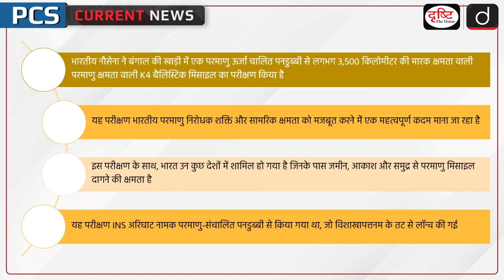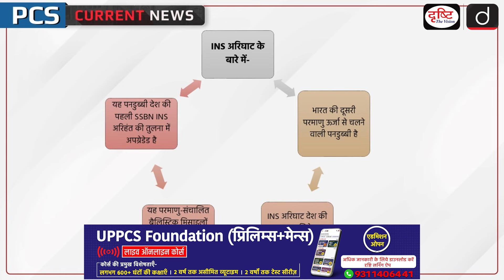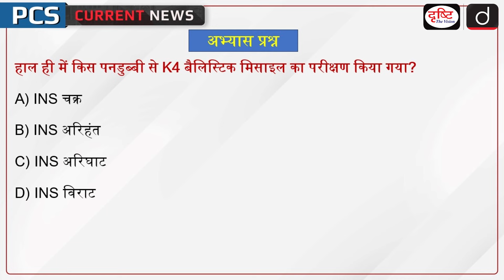India Successfully Tests K4 Nuclear Capable Missile | INS Arighat | PCS Current News | Drishti PCS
Recently, the Indian Navy has tested a nuclear-capable K4 ballistic missile with a range of about 3,500 kilometers from a nuclear-powered submarine in the Bay of Bengal. This test is considered an important step in strengthening the Indian nuclear deterrent power and strategic capability. With this test, India has joined the few countries that have the capability to fire nuclear missiles from land, sky and sea. The test was conducted from a nuclear-powered submarine named INS Arighat, launched off the coast of Visakhapatnam.

1. Videos by Dr. Vikas Divyakriti

2. Concept Talk- By Dr. Vikas Divyakirti

5. DAILY CURRENT AFFAIRS WITH MCQs